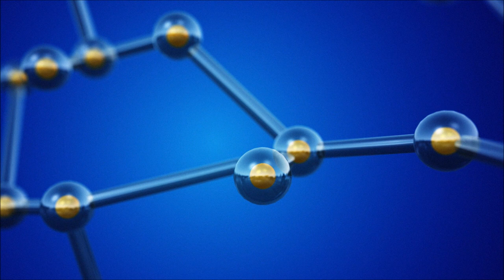Hyaluronic Acid Benefits - Anti Aging Secrets from LifeCell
Hyaluronan widely known as Hyaluronic acid is a common ingredient in skin care products including LifeCell. Hyaluronic acid benefits have promoted this ingredient as a "fountain of youth". Hyaluronic acid is critical to the structural integrity of the dermal collagen matrix and is a very effective topical humectant. The best skin care products in the industry such as LifeCell use Hyaluronic acid as one of their main ingredients for its power in increasing the elasticity of the skin. In fact this "fountain of youth" substance can retain up to 1,000 times its own weight in water making its moisturizing capabilities unmatched.

Hyaluronic acid is also used in invasive procedures such as injections which temporarily smooth's out wrinkles by adding volume under the skin. These procedures tend to be painful and cause bruising on patients which is why although a slower of a process people are starting to prefer topical treatments to prevent the effects of aging.